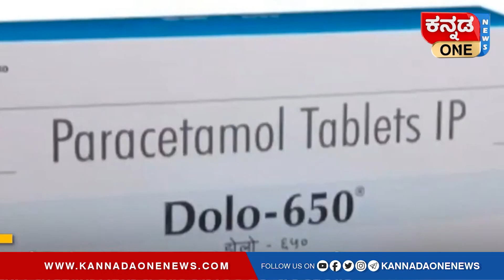DOLO 650 ಸಾವಿರ ಕೋಟಿಯ ಡೀಲ್‌ ಹೊರಬಂದಿದ್ದು ಹೇಗೆ? | ರೋಗಿಗಳೊಂದಿಗೆ ಚೆಲ್ಲಾಟವಾಡ್ತಾ ಕಂಪನಿ? | Kannada One News